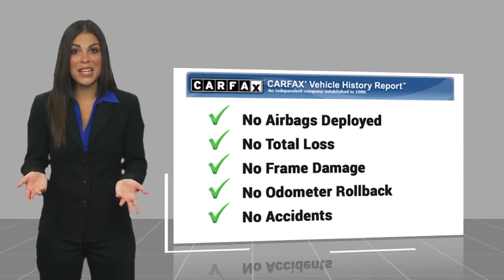2023 Ford F-150 F240163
Recent Arrival! 4WD. 2023 Ford F-150 5.0L V8 XL Avalanche